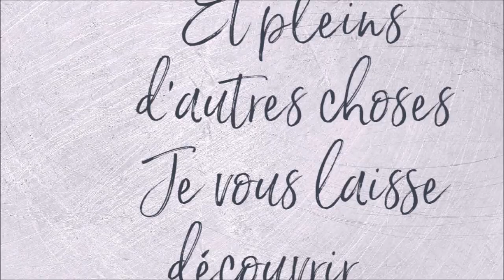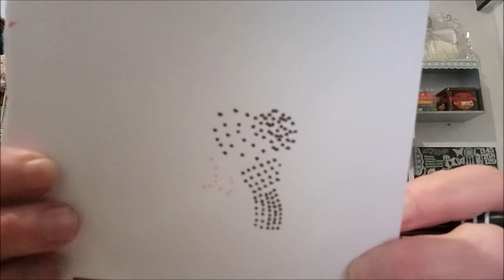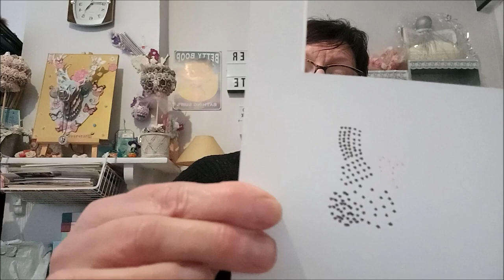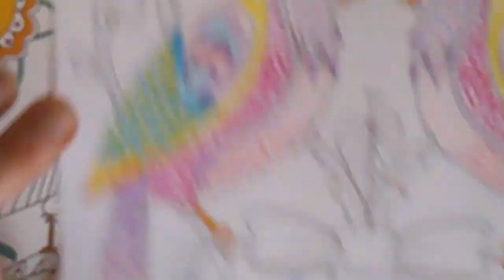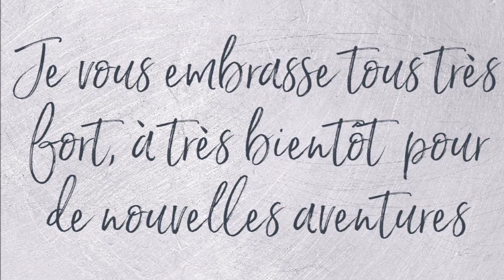TUTO COLORIAGE POINTILLISME avec les FEUTRES TWIN MARKER d'ACTION